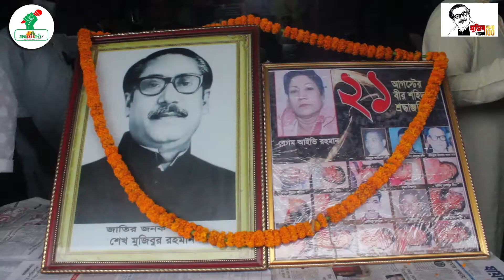বঙ্গবন্ধু ও ২১ শে আগষ্ট এ নিহতদের প্রতিকৃতিতে পুষ্পমাল্য অর্পণ।। প্রজন্মকণ্ঠ।। ProjonmoKantho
রাসেল রাফি
জেলা প্রতিনিধি, রাজবাড়ী